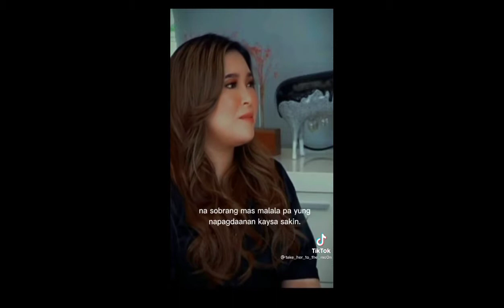Moira and Jayson hiwalay na